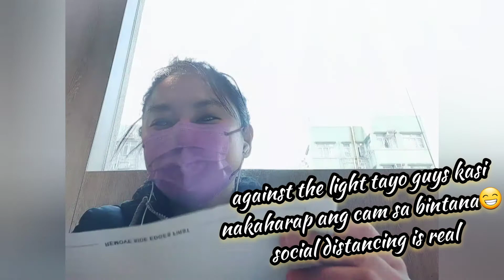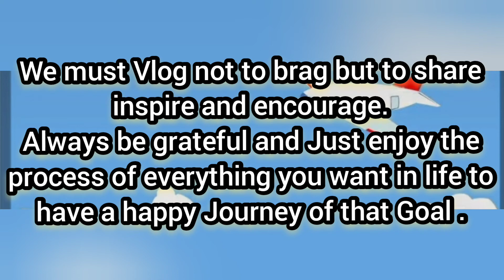GOOGLE ADSENSE PIN| iyen DL